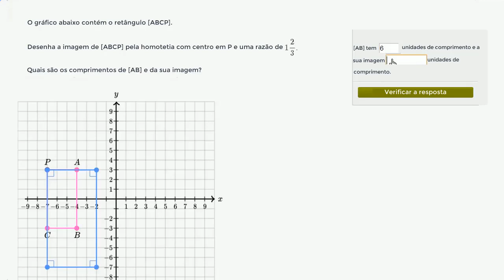Homotetias: Ampliar - Khan Academy em português (8º ano)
Vídeo original: Dilating shapes: expanding